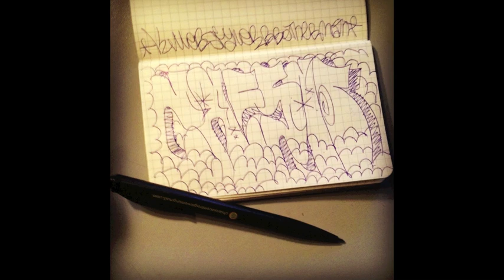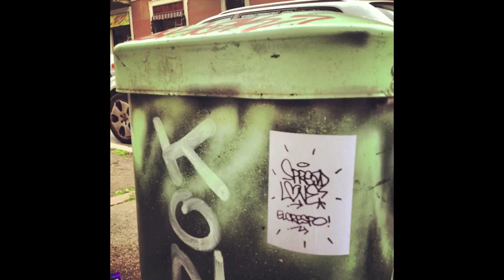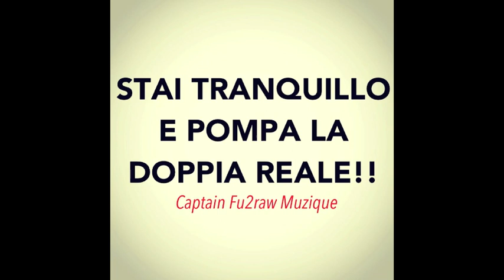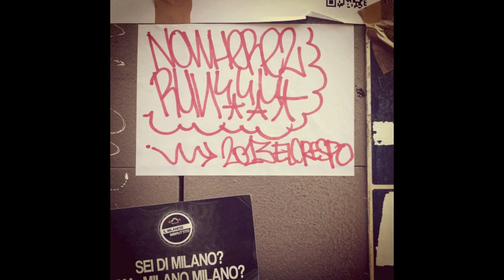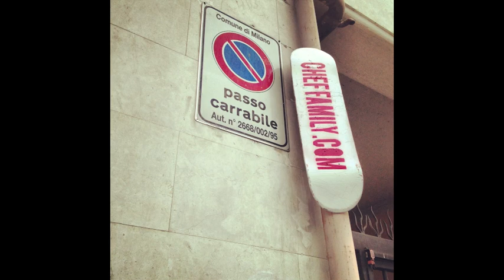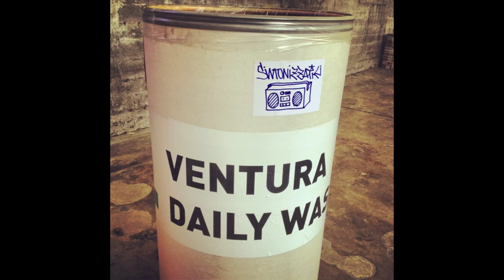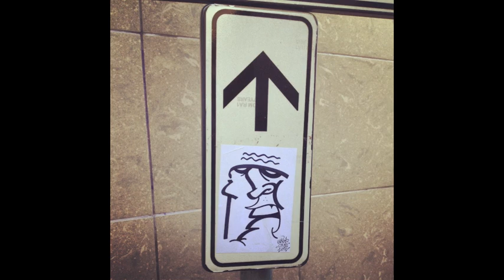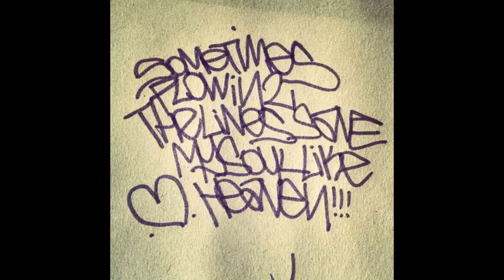Captain Futuro - Springtime Beatape - 37 minutes mix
Potete scaricare i beats sul bandcamp di captain futuro e rapparci sopra nei vostri mixtape segnalando l'hashtag captainfu2rawbeats e pompando la doppia reale.

Se volete dei beats su misura e siete messi bene e, soprattutto, avete un budget da investire, inviatemi una proposta comprendente i link youtube o soundcloud con delle canzoni che avete già prodotto.
Scrivete pure a :
Massima serietà richiesta.
Pace, bene e buone musiche.